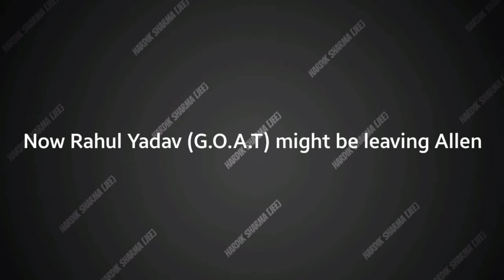Allen Director Warns teachers | Rahul Yadav Sir Joined Unacademy ? | Allen Kota Vs Unacademy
Brijesh Maheswari sir Allen Director Warns Staff after Rahul Yadav sir leave Allen Kota